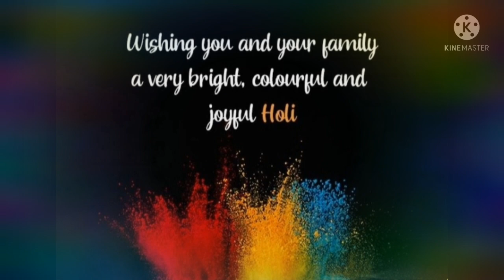Happy Holi Wishes 2022/Happy Holi wallpaper and images/ Happy Holi WhatsApp status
Happy Holi Wishes 2022/Happy Holi wallpaper and images/ Haopy Holi WhatsApp status